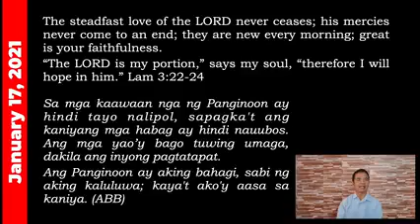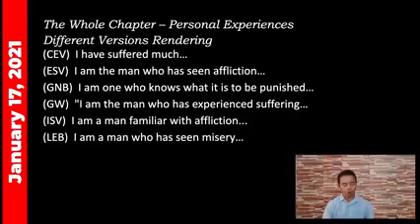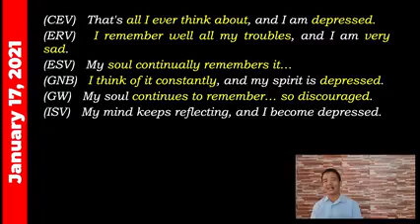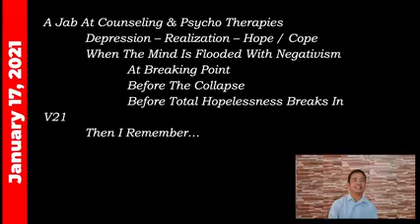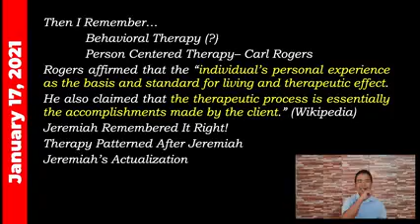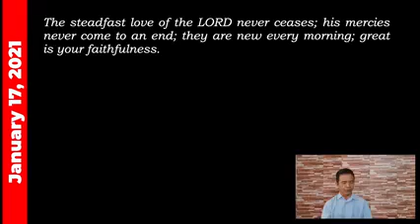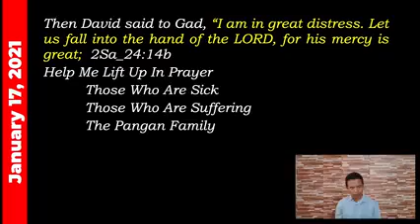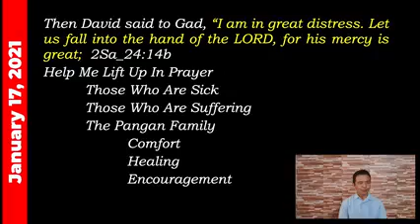Bro. Ronnie Cariaga - Sunday Message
Jeremiah's Therapy Method